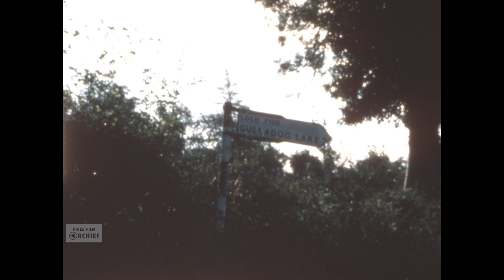Ierland, 1976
Datering: 1976
Titel: Ierland
Maker: Joop Goes
Samenvatting inhoud:
Vakantiefilm Ierland, met de aankomst van het gezelschap (twee mannen?) op het vliegveld, opnamen in en vanuit het vliegtuig, verschillende barbecues en vissen met een boot op een meer en de vangst van een kleine haai op zee.
Bronformaat: Smalfilm
Kleur: Kleur
Geluid: Nee

Referentienummer: AV0807